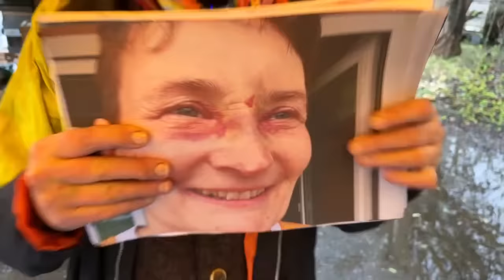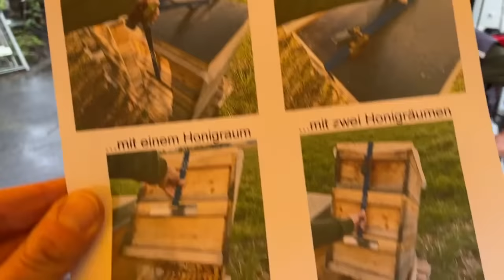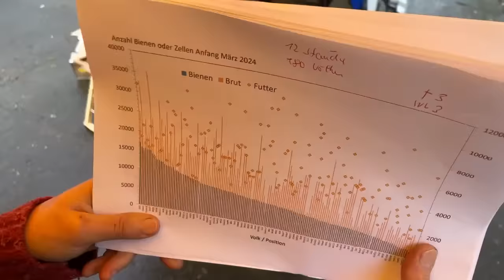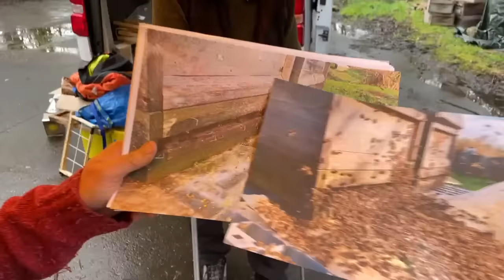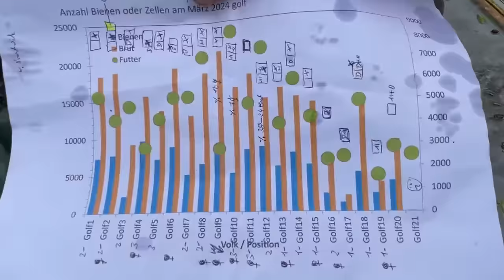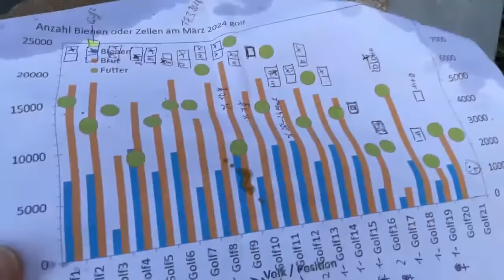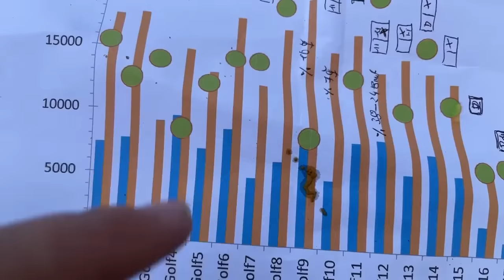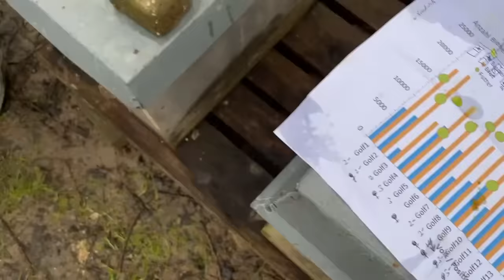Live von Pias Bienenstand - 29.03.2024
Themen heute:
00:00:00 Live von Pias Bienenstand
00:06:20 Infobrief Celle, Fragen
00:26:40 Übersicht und Zahlen vom Bienenstand
01:09:10 Sanierungsvolk prüfen
01:15:10 nächster Sanierungsfall, Volk prüfen
01:24:30 jetzt Sanierungsfall
01:39:35 Honigraum aufsetzen
01:57:00 nächstes Volk
02:15:00 erste Ableger?
02:20:30 Einzargiges Volk
02:39:16 Matthias Spanngurt
02:48:36 Sanierung, Doppelvölker

Unsere Hardware:
Drahtlos-Mikrofone Rode Wireless Go
angeschlossen am Zoom H6
verbunden mit einem iPhone 12 mini

Fragenstellerin und Chat-Chefin: Laura Welp
Technik-Maddin: Martin Welp